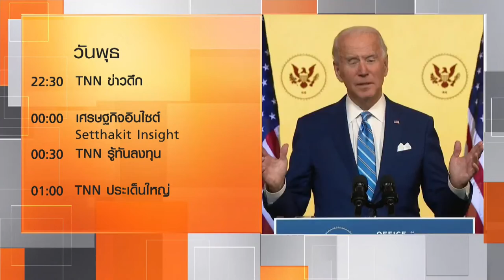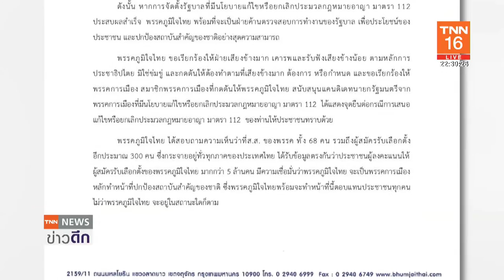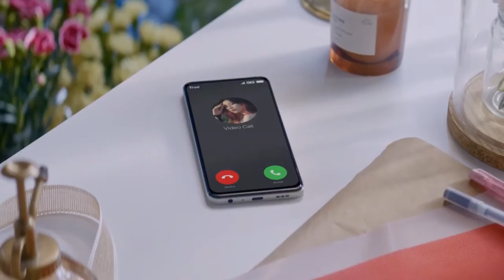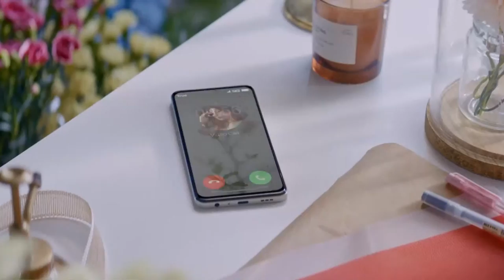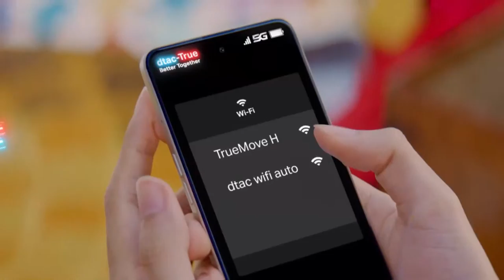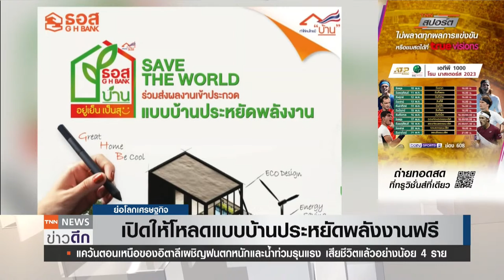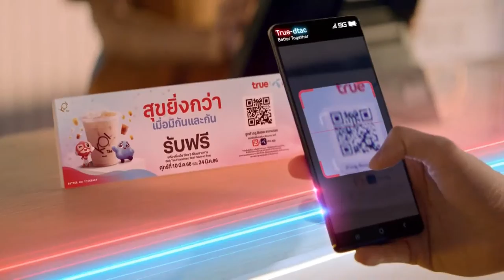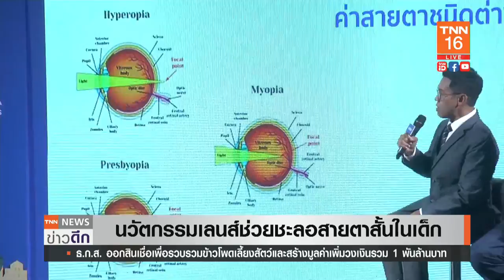เปิดภาพอิตาลีจมบาดาล - 6 พรรคร่วมรัฐบาลถกชื่นมื่น | TNN ข่าวดึก | 17 พ.ค. 66 [FULL]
Live:TNN ข่าวดึก วันที่ 17 พ.ค. 2566

- ภูมิใจไทยประกาศไม่สนับสนุนพิธา-ก้าวไกล
- ชื่นมื่น 6 พรรค เจรจาจัดตั้งรัฐบาลนัดแรก
- ยุโรปส่งเอฟ-16 หนุนยูเครนสู้ศึกรัสเซีย

ประเด็นข่าวที่น่าสนใจ
04:00 - "พิธา" มั่นใจจัดตั้งรัฐบาลได้ไร้ปัญหา
10:00 - ภูมิใจไทยย้ำจุดยืนไม่ร่วม-โหวต "พิธา"
13:00 - พล.อ.ประยุทธ์ ยังไม่ฝากอะไรถึงรัฐบาลใหม่
20:00 - พระโคกินเหล้า-หญ้า น้ำท่าเศรษฐกิจดี
34:00 - สหรัฐฯ ยังไม่ยุติถกแก้ผิดนัดชำระหนี้
38:00 - ยูเครนประจำการโดรนติดอาวุธโจมตี
47:00- "ผู้นำคิม" พาบุตรสาวชมประกอบดาวเทียมจารกรรม
50:00 - นโยบายเด็กและเยาวชนความหวังพัฒนาประเทศ
59:00 - ย่อโลกเศรษฐกิจ
สรุปข่าวรอบวัน